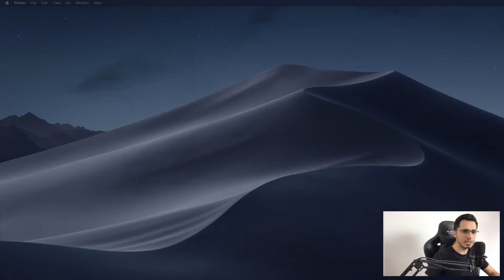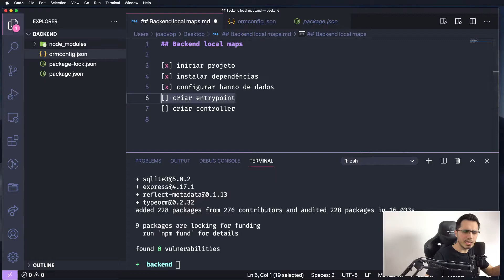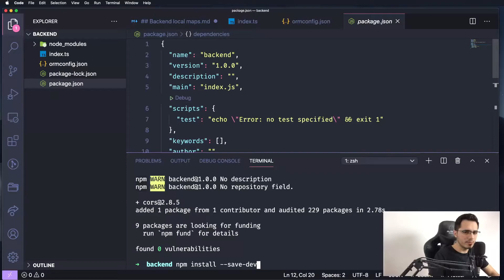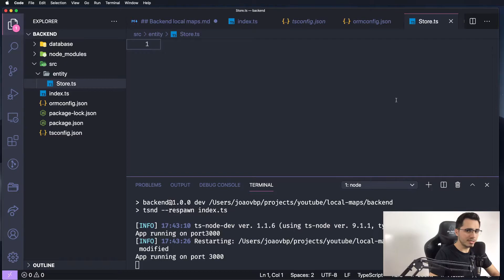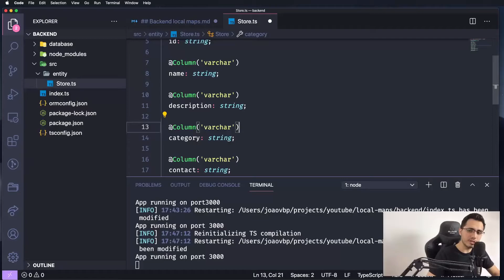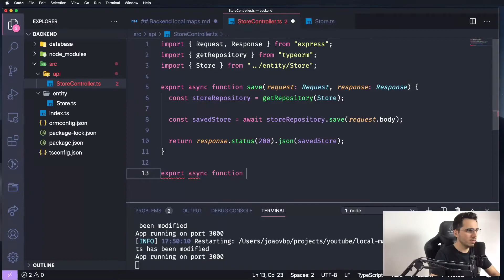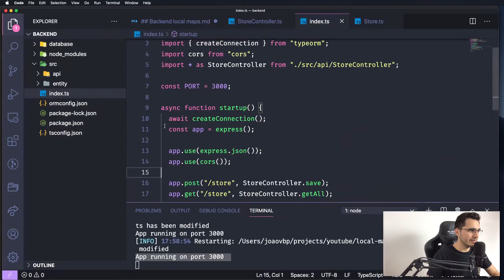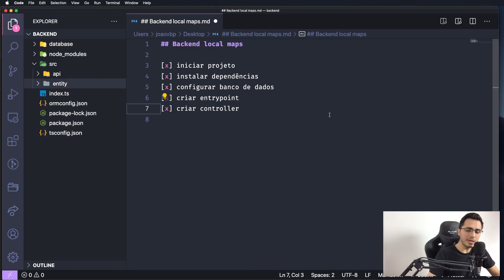#2 Aprendendo na prática | Node JS + typeorm + express | [LocalMaps App] | Programando o backend !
Se cadastre na minha lista de email para receber as comunicações em primeira mão

Segue a segunda parte do nosso app feito com NodeJS, typeorm e Express!

Fiquem ligados que vem muito mais.

Me siga no instagram @joaovbibiano